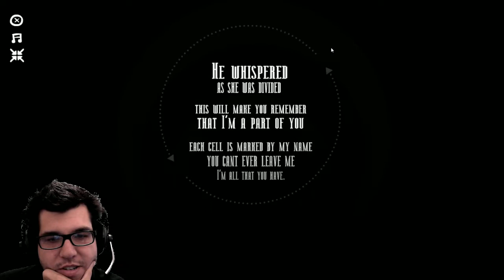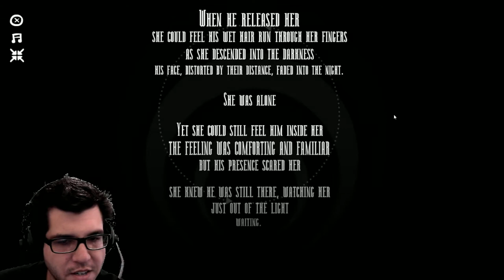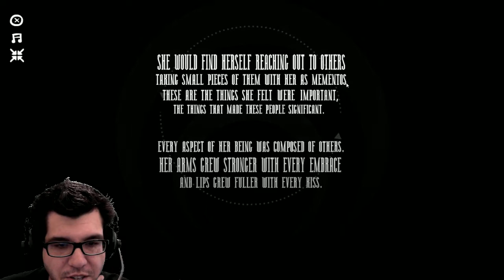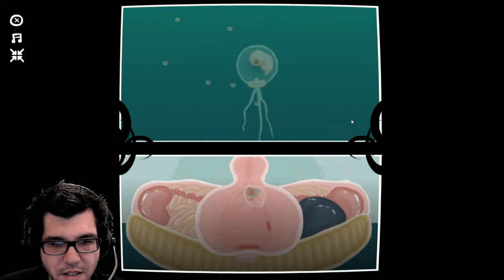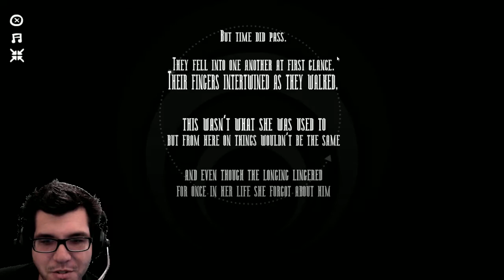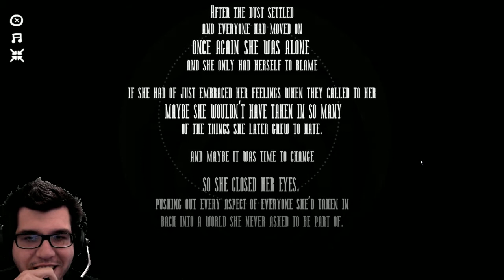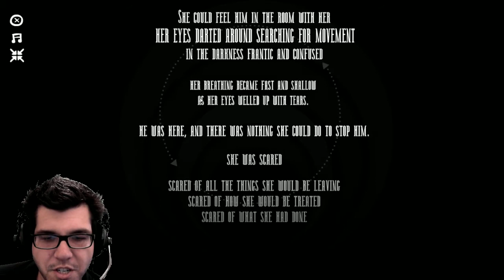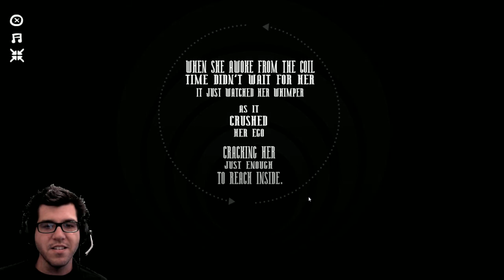Let's play Coil from The Basement Collection (An Experimental Game)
The Basement Collection is a compilation of 9 award winning indie games by Edmund McMillen, creator of Super Meat Boy and The Binding of Isaac. All of the games featured in the collection have been revamped and updated, featuring bonus chapters, new music, art and other extras.

The collection also features 2 secret unlockable games and tons of unlockable comics, sketch books and even never before scene stock footage from Indie Game: The Movie.

My name is Travis. and archive them here. I specialize in MMORPG action, PvP fun, and having no idea what I'm doing.